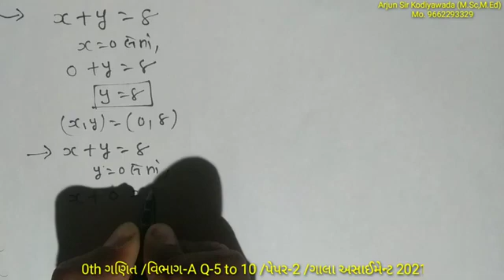10th ગણિત / Paper-2 / વિભાગ-A Q-5 to 10 / ગાલા અસાઈમેન્ટ પેપર સોલ્યુશન 2021 / SVVV Official Live